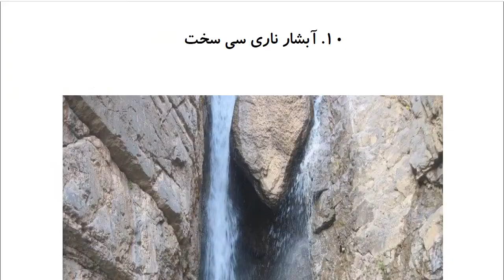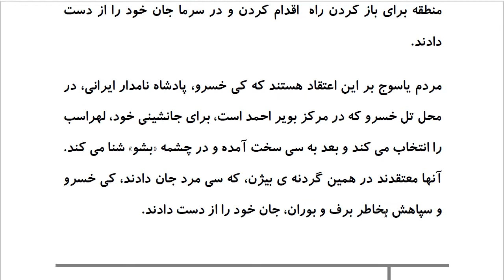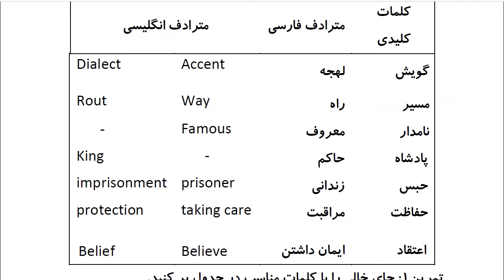Farsi Reading: For Intermediate to Advanced Farsi Learners: Book 5- Lesson 10